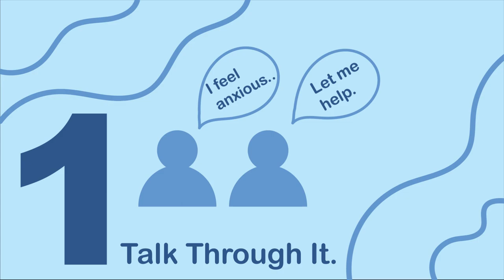5 Ways To Manage Your Anxiety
This is a 1-minute video using typography and short illustrations to provide viewers with 5 simple ways to help manage and ease anxiety.